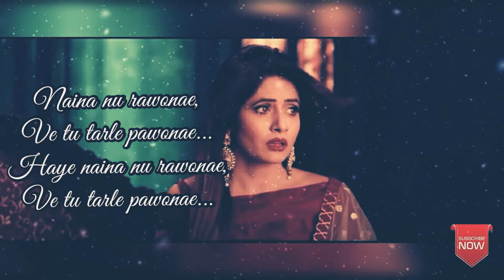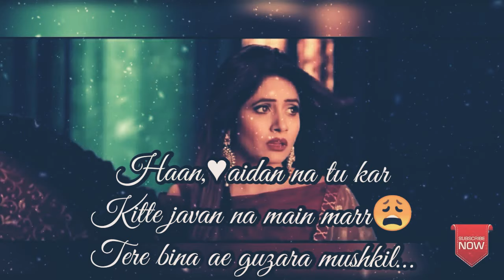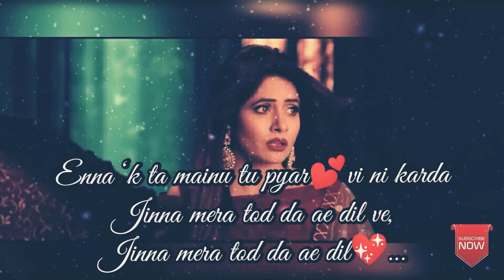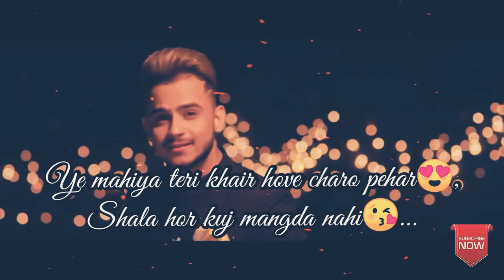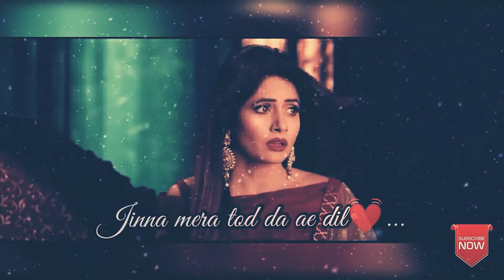Tu hi meri duniya Jahan ve (lyrics) - Millind Gaba | @My_Music_Production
My Music Producton

Lyrics -

Naina nu rawonae
Ve tu tarle pawonae

Haye, naina nu rawonae
Ve tu tarle pawonae Mainu
jithe jithe jaana ae tu mil
Enna ‘k ta sohnea
pyar vi ni karda
Jinna mera tod da ae dil

Enna ka ta mainu tu
Jinna mera tod da ae dil ve

Eddi kehdi das channa hoyi galti
Jehda tu pyar naal bolda vi nahi

Main kitte gusse hoja tere naal ve
Mainu tu manoun lai tolda vi nahi

Haaye, aidan na tu kar
Kitte javan na main marr

Haan, aidan na tu kar
Tere bina ae guzara mushkil

Jaane meriye main tera haan
Hanji tera tu karle yakeen
Mainu pyar ae bas tere naal
Hanji tere naal wakh na karin..

Tu hi meri duniya jahaan ve
Tere baajo kaun hai mera haye
Vekha tenu nitt subaho sham ve
Taan hi khidh da ae mera chehra

Haye o meri jaan na ho pareshan
Bina tere mera sarna nahi
Ve mahiya teri khair
Hove charo pehar
Shala hor kuj mangda nahi

Tenu koi pehnda na farak sohnea
Roz mere kinne tutde aa khaab ve